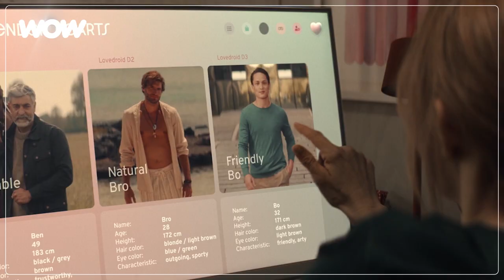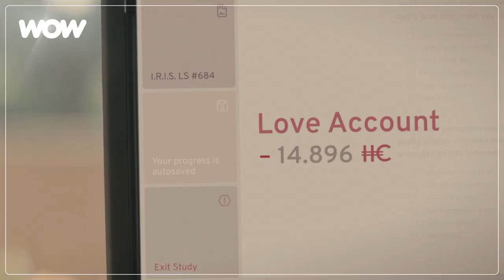WOW | Tender Hearts - Trailer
Kommt der perfekte Mann aus der Zukunft? Nach zahlreichen erfolglosen Dates wagt die junge Mila ein ungewöhnliches Abenteuer: Sie bestellt sich einen humanoiden Roboter, der ihr als Lebenspartner zur Seite stehen soll - doch funktioniert die programmierte Liebe? In der romantischen Sci-Fi-Comedyserie "Tender Hearts" werden Beziehungsmodelle auf unterhaltsame Weise neu verhandelt. Zu den Stars der Serie gehören Friederike Kempter, Heike Makatsch und Madieu Ulbrich.